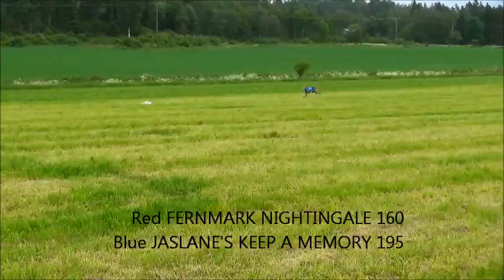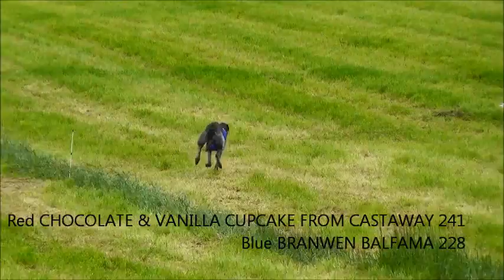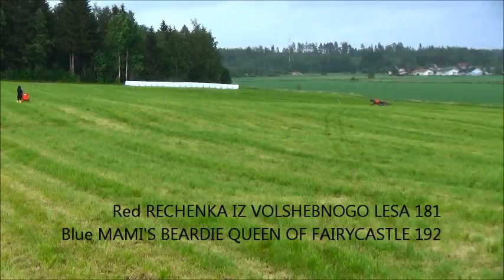EIWC Coursing 2014 - Irish Wolfhounds Round 1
Dogs names and earned points are on the video, easy to follow who is the best by judges